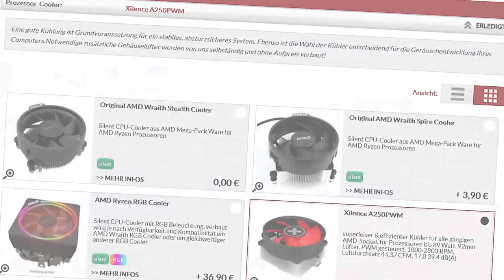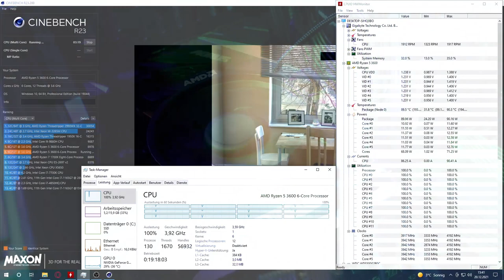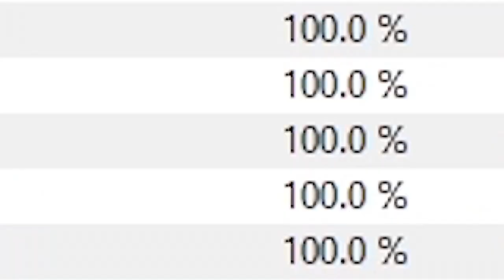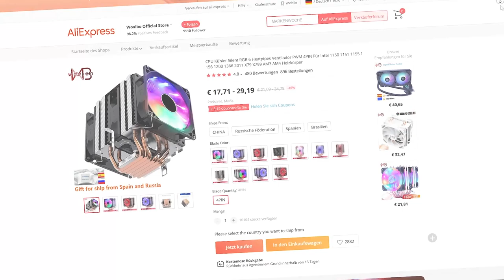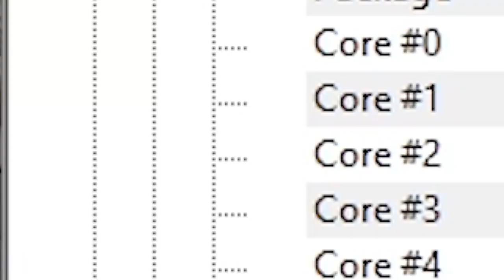Hält ein ALIEXPRESS-Kühler mit BeQuiet! mit?! - CPU-Kühler Test AM4 - Taugen die was?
▼ Empfehlungen ▼

 ⇘ Timestamps ⇙

00:00 - Einleitung
01:10 - Die Testbench & Details
01:46 - AMD Stock-Kühler
02:10 - Arctic Alpine 23
02:47 - Cooler Master Hyper
03:19 - Xilence A250PWM
03:38 - BeQuiet! Pure Rock 2
03:55 - Aliexpress 120W
04:18 - Abspann

⭐️ Quellenangaben ⭐️

Die Kühler aus dem Video:

➔ AMD Stock-Kühler
➔ Arctic Alpine 23
➔ Cooler Master Hyper
➔ Xilence A250PWM
➔ BeQuiet! Pure Rock Black